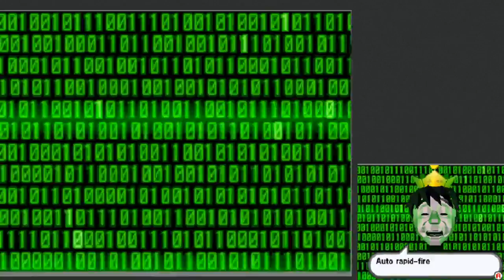Playthrough #4: Retro Game Challenge (Part 2) (Part 3)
Audio Problems of a different flavor. Will things stop breaking? maybe -- Watch live